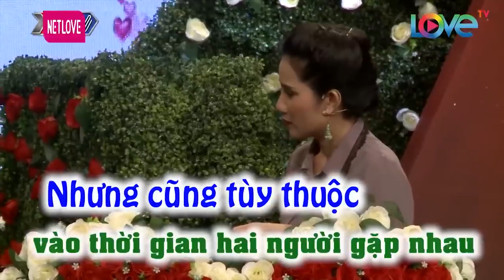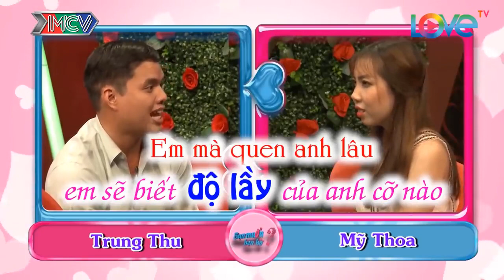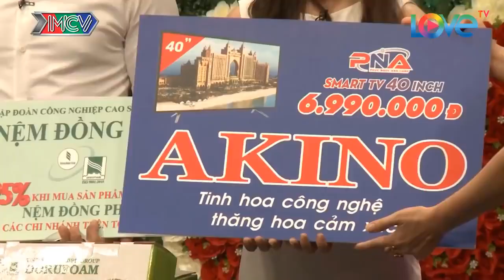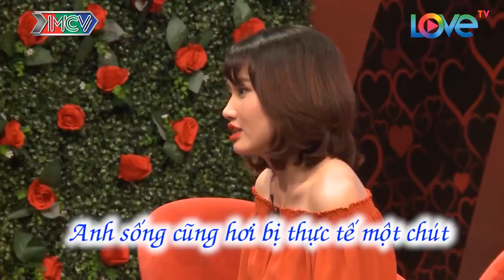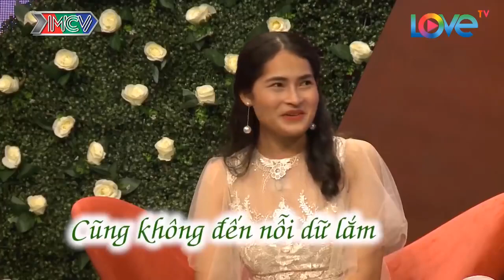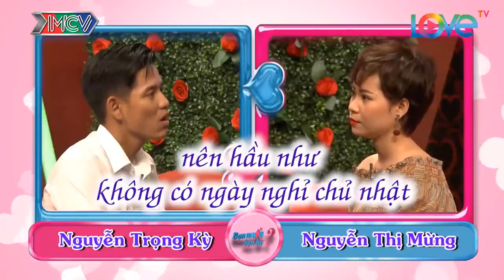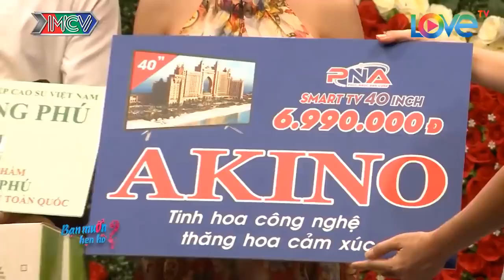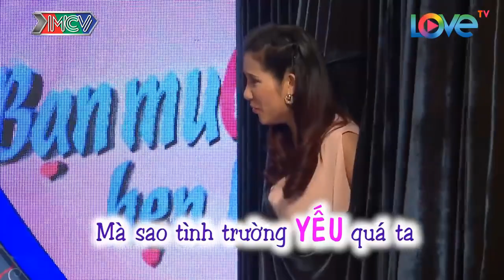Cặp Đôi Tự Sướng Ngay Trên Sân Khấu Và Tự Bấm Nút Hẹn Hò Làm Cả Trường Cười Lộn Ruột | 69 CÁCH YÊU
69 Cách Yêu là trang cập nhật những chương trình hẹn hò, ghép đôi, mai mối hot nhất hiện nay BẠN MUỐN HẸN HÒ, HẸN ĂN TRƯA, VỢ CHỒNG SON, YÊU LÀ CƯỚI, MAI MỐI CÙNG NGƯỜI LẠ